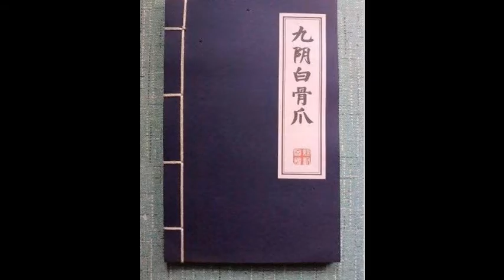铁血丹心 (吉他) Condor Heroes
《铁血丹心》是1983年TVB版电视剧《射雕英雄传 之 铁血丹心》的主题曲, 是由顾嘉辉作曲, 邓伟雄作词, 罗文, 甄妮合唱.
《射雕英雄传》是金庸创作的长篇武侠小说, 最初连载于1957～1959年的 "香港商报", 后收录在 "金庸作品集" 中, 是金庸 “射雕三部曲” 的第一部。